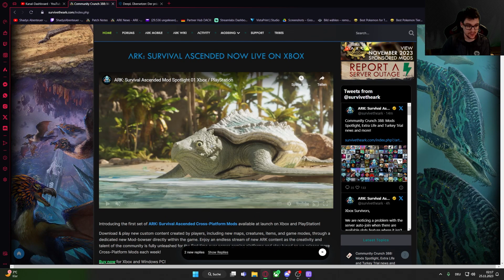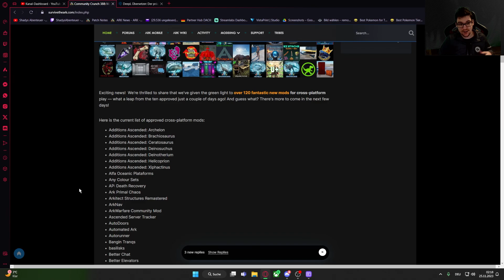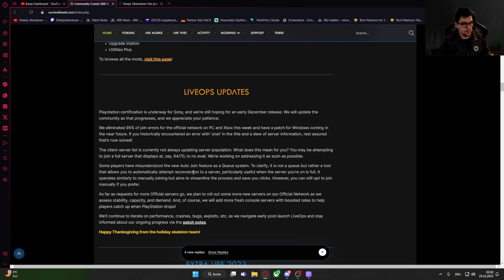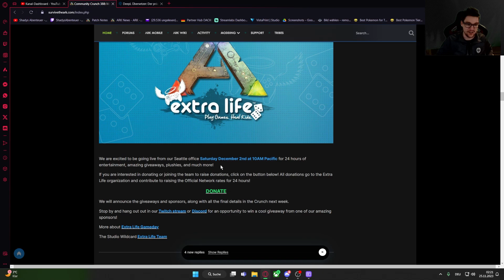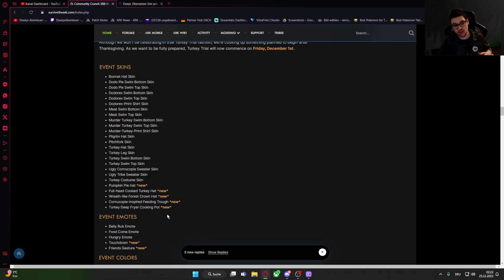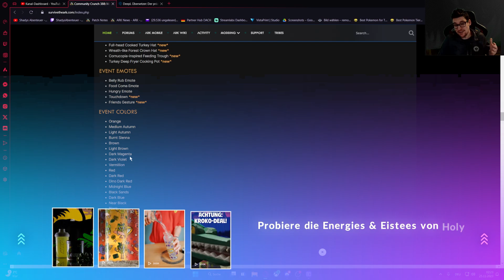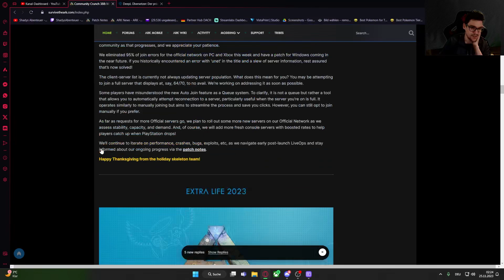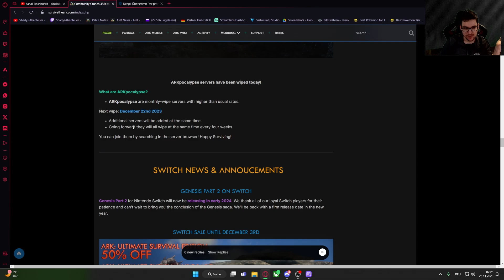Das ist Neu beim ASA Turkey Trial Event ! | ASA Modding Contest | Konsolen Release | ARK News 388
Wie jede Woche Samstag gibt es die ARK News aus dem Community Crunch. Diese Woche haben wir den  388 dieses mal geht es um das erste Event in ARK Ascended ( ASA ) das Turkey Trial Event !. Wir sehen alle Inhalte des Events und erfahren das neue Start Datum da es eine kleine Verschiebung gibt. Aber es gibt auch eine Info zu dem Playstation Release
Der erste Mod Contest Startet und vieles mehr
Wie findet ihr die ARK News ?

►DIESER KANAL◄

Auf diesem Kanal findet ihr Tipps und Tricks zu allem, was es rund um das Thema ARK Survival Evolved - ARK Ascended - ARK 2
Von News wie mit Community Crunch - Patch Notes - Guides - Mod Vorstellungen - Streams uvm

►Meine Partner◄

★ Mit dem Code "Shario" bei jeder Bestellung 10% sparen ★

►SOCIAL MEDIA◄